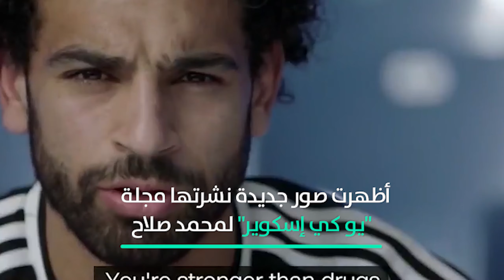محمد صلاح عارض أزياء مجددا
أظهرت صور جديدة نشرتها مجلة
 "يو كي إسكوير"
 لمحمد صلاح

 وهو يرتدي بلوزة عادة ما يتم
ارتداؤها خلال الاحتفال بأعياد الميلاد "الكريسماس"

ونشرت المجلة على حسابها على إنستغرام
 صورة مهاجم ليفربول الإنكليزي

 للنجم المصري وهو يرتدي بلوزة بنية
مرصعة بقطع لامعة كتب تحتها

 "عندما يكون هناك أسبوع واحد فقط
 في العمل قبل عيد الميلاد"

وكان محمد صلاح قد نشر الاثنين صورة
 على حسابه على تويتر

تجمعه بزميله مدافع ليفربول
 دايان لوفرين وكتب عليها
 "حفلة كريسماس جميلة في نيويورك ليلة أمس"